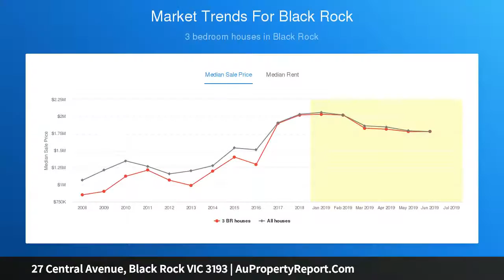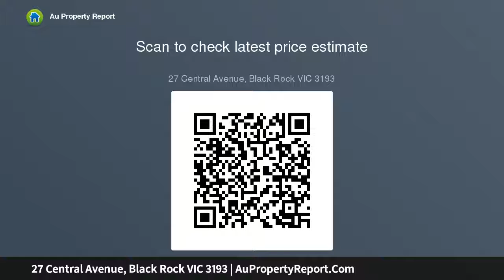27 Central Avenue, Black Rock VIC 3193 | AuPropertyReport.Com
27 Central Avenue, Black Rock VIC 3193
Property Type: house
Bedrooms: 3
Bathrooms: 3
Car Space: 2
Bay, Park, Schools, Cafes &amp; 870sqm Approx